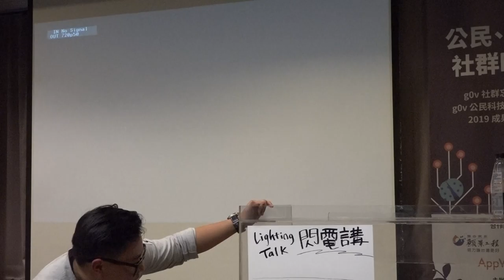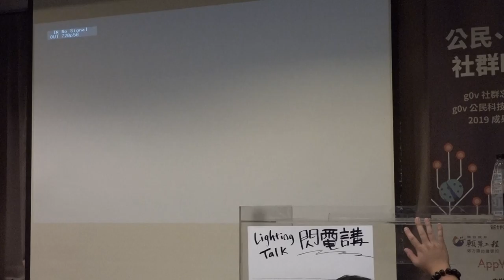易樓網 實價登錄2 0喊卡之解密 閃電講 g0v 公民科技創新獎助金 2019 成果發表會暨 g0v 社群忘年會